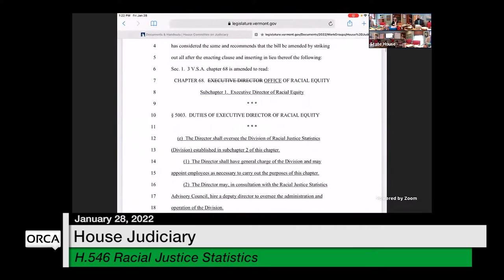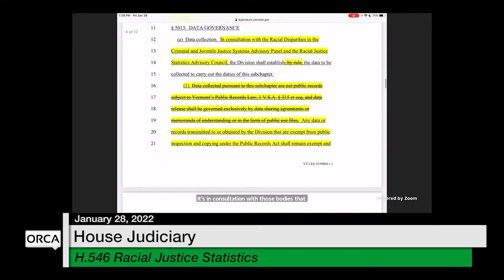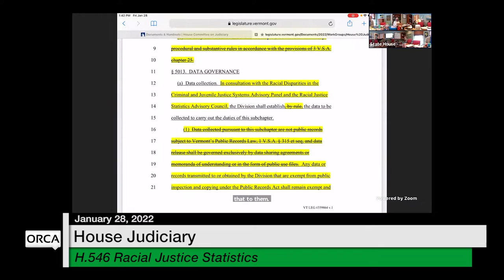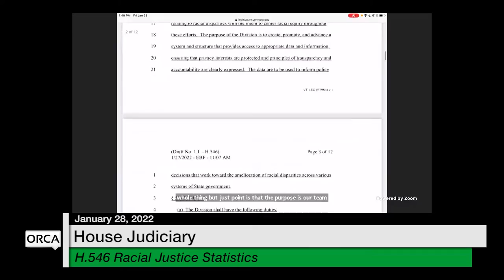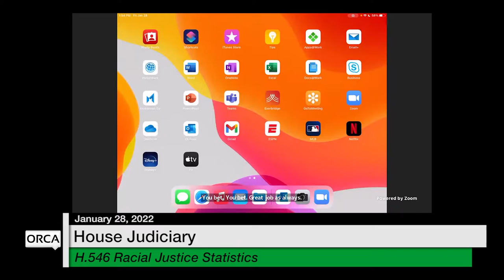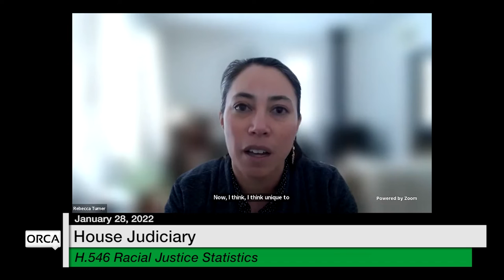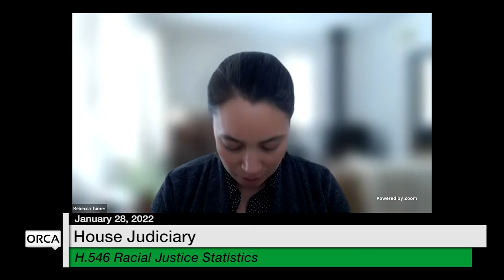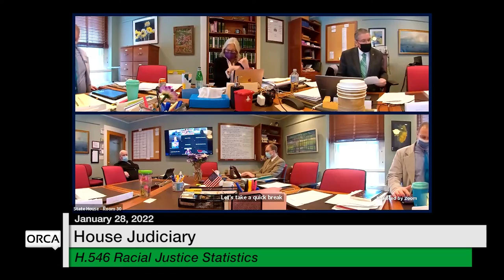Vermont State House - H.546 Racial Justice Statistics 1/28/2022